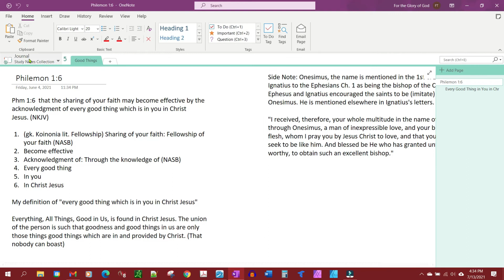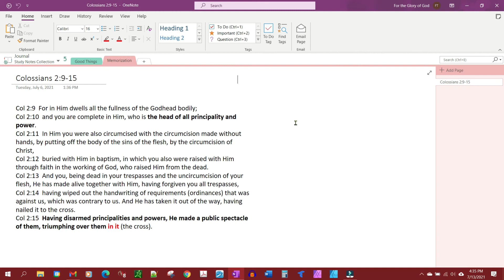Create Section Groups in OneNote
This video will demonstrate how to create section groups in Microsoft OneNote. It is a really easy, simple, and quick way to clear up the clutter in OneNote.